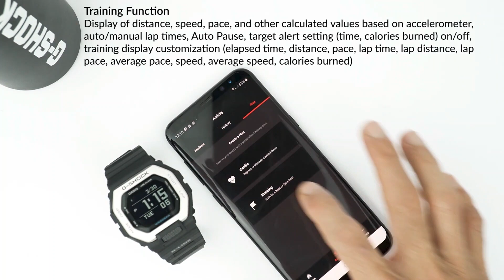Casio G Shock Gbx 100 7Dr Men's Digital Wrist Watch, White/Black/Silver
Case size (L× W× H): 50.9 × 46 × 14.7 mm

Case and bezel material: Case / bezel material: Resin / Stainless steel

Band: Resin Band

Construction: Shock Resistant

Water resistance: 200-meter water resistance

Power supply and battery life: Approx. battery life: 2 years on CR2032

Sensor feature

Training Function

Display of distance, speed, pace, and other calculated values based on accelerometer, auto/manual lap times, Auto Pause, target alert setting (time, calories burned) on/off, training display customization (elapsed time, distance, pace, lap time, lap distance, lap pace, average pace, speed, average speed, calories burned)

Smartphone Link/App Connectivity Features

Smartphone Link feature: Mobile link (Wireless linking using Bluetooth)

Apps: G-SHOCK MOVE